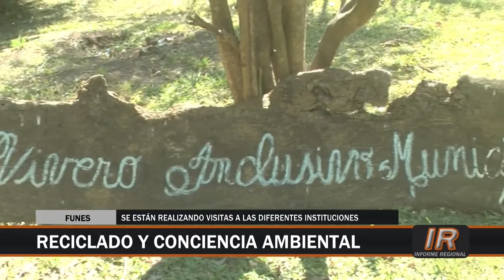Concientización sobre reciclado y conciencia ambiental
La Secretaría de Medioambiente de Funes visita a diferentes instituciones locales para dialogar y capacitar sobre acciones de cuidado de la naturaleza.